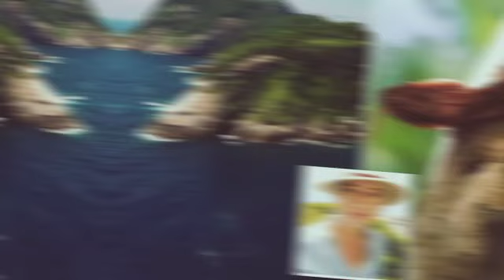உலகின் ஆபத்தான இடங்கள் | Most Dangerous Places